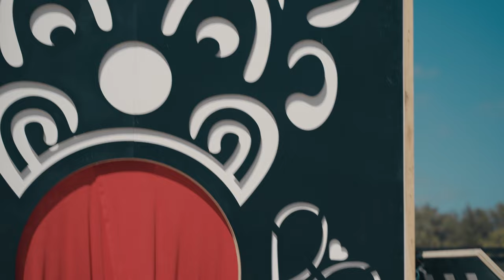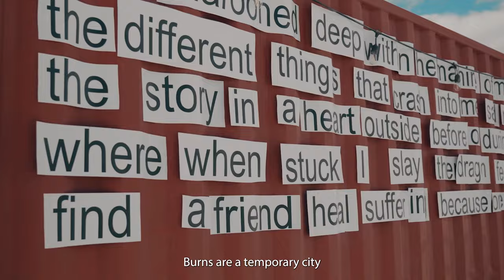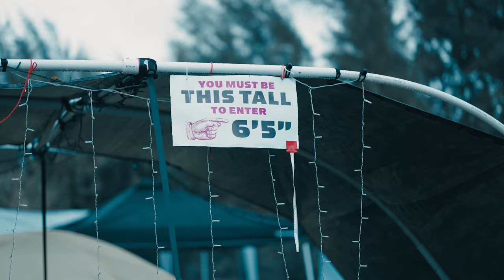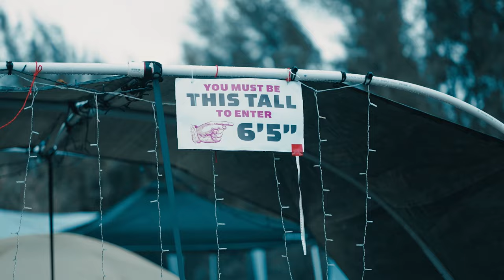Love Burn Aftermovie 2023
🔥 Love Burner Art Insider explores the Magic behind the Large, Interactive Art Structures and Theme Camp Projects that make Love Burn in Miami truly fascinating.

2023 HIGHLIGHTS
🔥 Love Burn is the largest Official Regional Burning Man event in the United States and we are told...the largest regional in the world
🥳 More than 6,500 active participants who volunteer 4+ hours for the event
🌎 Participants come from 50 states and 29 countries
🧜🏻‍♀️ Actively celebrating the 10 Principles of Burning Man
🏝 Beach camping event in Miami, Florida

2023 Love Burn Miami Community Involvement:
🌈 149+ Art Grants
🌈 250+ Theme Camps
🌈 More than 200 Fire Spinners & Light Performers
🌈 Celebrated multiple Engagements and Weddings
🌈 Multiple Beach Cleanups by Participants and Leave No Trace Team

ABOUT LOVE BURN: The year 2023 marks the 9th installment of Love Burn, South Florida’s regional Burning Man event. The promise of a new decade coupled with the forward-looking “Carnavale - Masquerade of Fools” theme makes this year’s celebration especially divine and included many unique takes on feminine form and goddess energy. Thousands of participants hailing across all 50 states and representing 29 different countries congregated in Miami, co-creating a marvel of sights, sounds, and sensations over 4 beautiful days and nights.

VOLUNTEER: Love Burn is a Volunteer-run event. Everyone is asked to volunteer at least 4 hours before, during or after the event. This serves many purposes including:
❤️ Volunteering gives the community ownership of the success and growth of the event
🧡 Volunteering helps bond people together in good times and bad
💛 Volunteering allows people to expand their skill sets and teach others
💚 Volunteering keeps operations costs down so the event is accessible to more creators
💙 Volunteering helps artists, campers, builders, doers create bigger projects with love
💜 Volunteering helps everyone feel good knowing that together we created this event

ART, ART, and More ART: At The Love Burn, we pride ourselves on supporting our artists and are honored to have been able to provide more than 185 art grants in 2023. The scale and grandeur of their productions were unmatched. Several large-scale Burning Man pieces are featured, including: Sonic Sphere; Fire on the Midway, including fire-fueled games like Flaming Foosball; Harvey and Xuza Art Cars; and much more. Several pieces were emotionally evocative, including Temple Jali and Mystic Illusions, an immersive, experiential, sonic art installation.

WHAT TO EXPECT: Our 245 theme camps also bring it bigger and better than ever before in 2023. Sky Bar erects their awe-inspiring rig offering breath-taking views of the event and the Miami skyline. Incendia’s mix of pyrotechnics and music made it a popular spot for late night revelry. And sound camps like Deep Florida and Big Puffy Yellow bring impressive sound systems and booty shaking beats that kept their dance floors packed for hours on end.

FILM CREDITS:
Love Burn: The After Movie
The Stars: Participants and Volunteers of Love Burn 2023
Executive Producers: Angela DiCarlo MBA, Glen Gray
Video filmed and edited by Kid Wonderlust Production

SEARCH: @TheLoveBurn